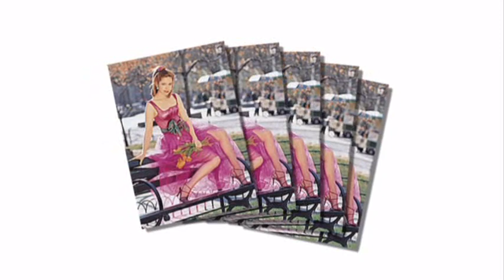Andrea Del Boca-Te Amo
beautiful song by the famous Argentenian actress and singer Andrea Del Boca from her telenovela Celeste.
p.s. former channel xosama2000il.